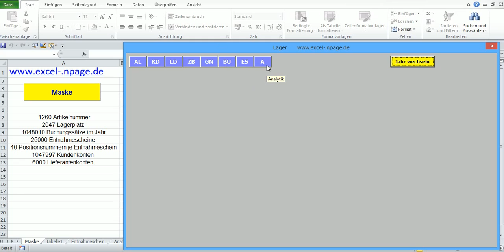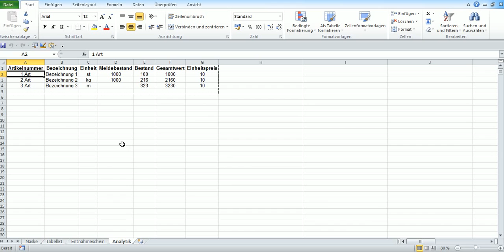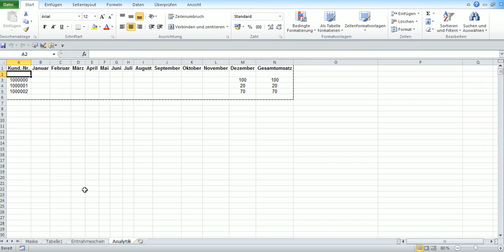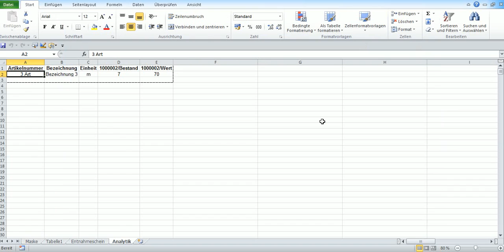8_Lagerverwaltungsprogramm. Analytik der Ergebnisse. Excel VBA Programmierung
Ständig analysiert das Programm die Ergebnisse der Geschäftsfällen nach verschiedenen Kriterien. Die Tabellen mit Analyse sind jederzeit abrufbar und zum Ausdrucken bereit.